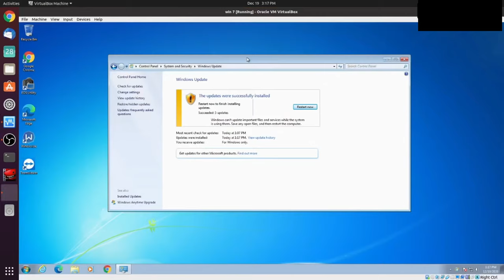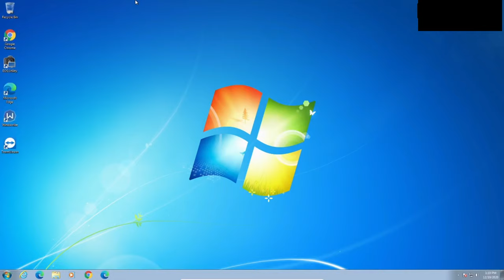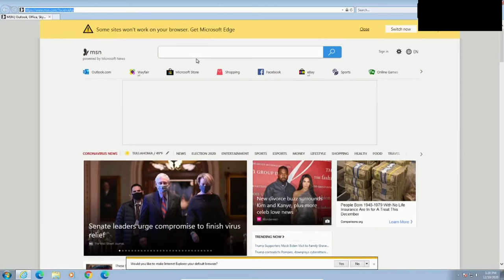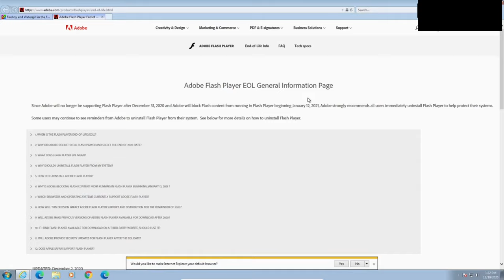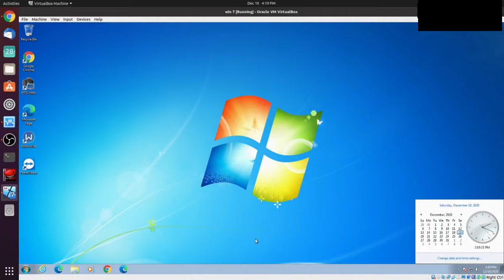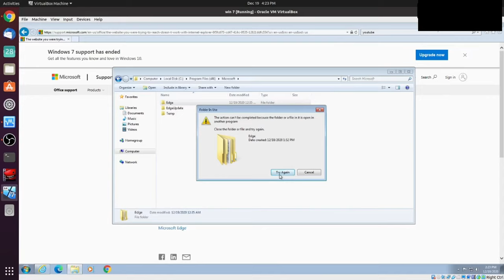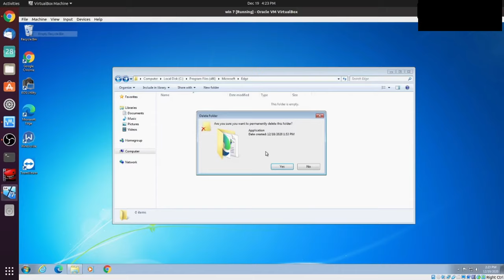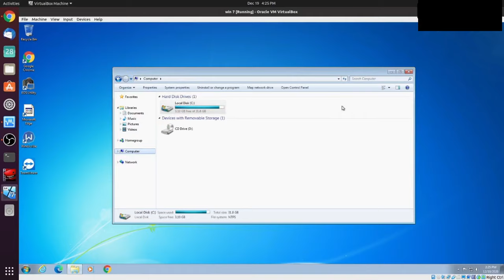Is Windows 7 Dead?